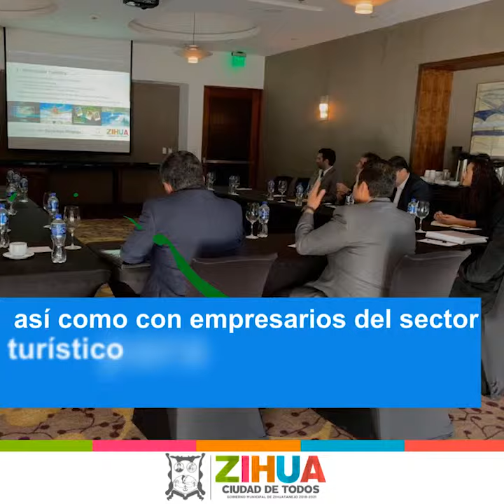Resumen Semanal (25 al 31 de marzo 2019)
El impulso al turismo, como eje transversal de nuestras acciones de gobierno, permitirá que el bienestar llegue a más personas.